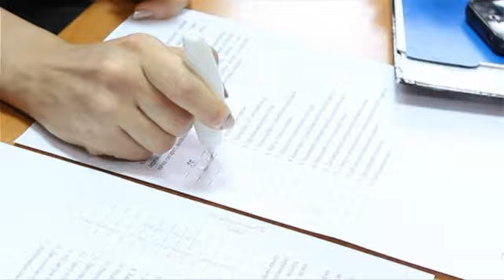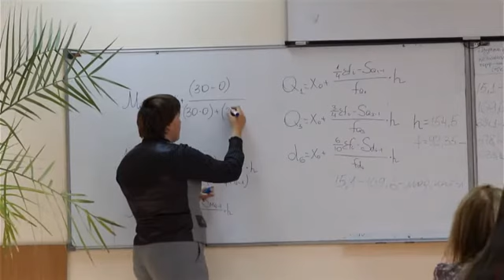60 лет кафедре менеджмента